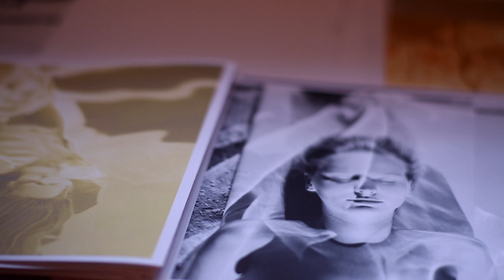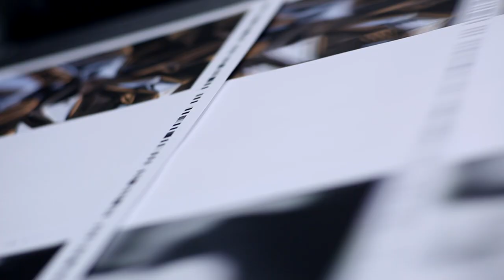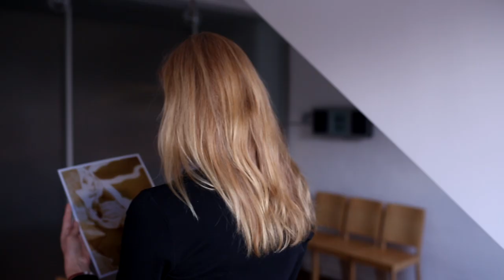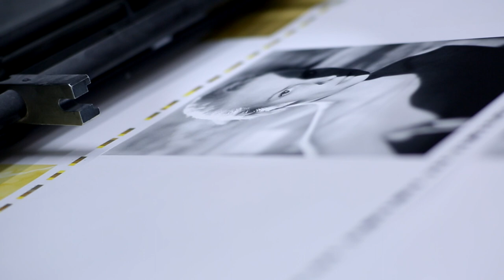'I Have a Need to be With People' I Interview with Photographer Mona Kuhn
Acclaimed for her contemporary and intimate depictions of the nude, Kuhn takes a new direction into abstraction in her latest series She Disappeared into Complete Silence. Photographed at a golden modernist structure on the edge of Joshua Tree National Park, architectural lines, light reflections and a single figure have been carefully balanced against the backdrop of the Californian desert.

The human figure, Mona’s friend and collaborator Jacintha, emerges like a surrealist mirage, fragmented and indistinct, at times submerged in shadows or overexposed. The building’s facade of glass and mirrors serve as optical planes, an extension of the artist’s camera and lens. Light is split into refracting colors, desert vegetation grows sideways, inside is outside and outside in. Kuhn pushes a certain disorienting effect by introducing metallic foils as an additional surface, at times producing purely abstract results. She Disappeared into Complete Silence marks Kuhn’s increasing use of techniques that appear to merge the figure, abstractions and landscape into one.